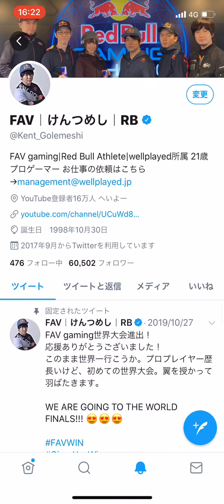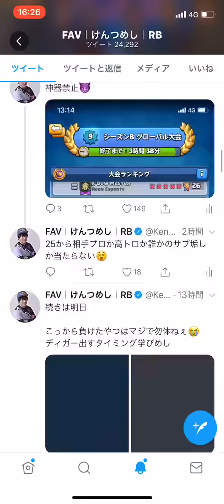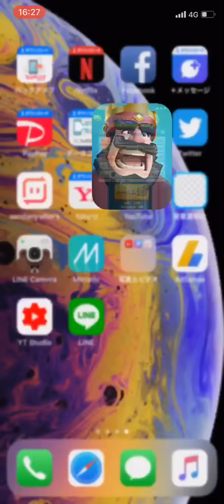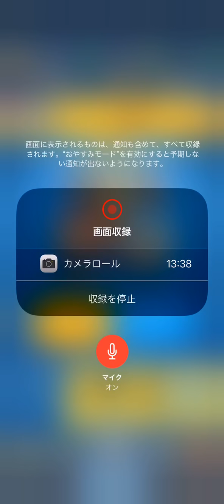【クラロワ】世界上位限定スタンプGET！高回転ジャイで暴れてきました！最高！